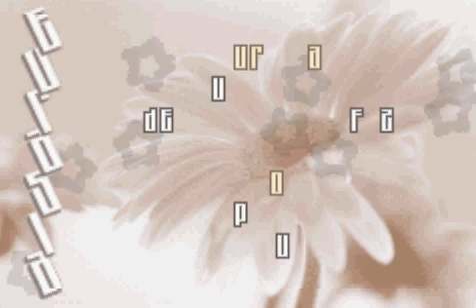EURASIA - DARK ARENA - GBA Cracktro / Crack Intro ( GAMEBOY ADVANCE)